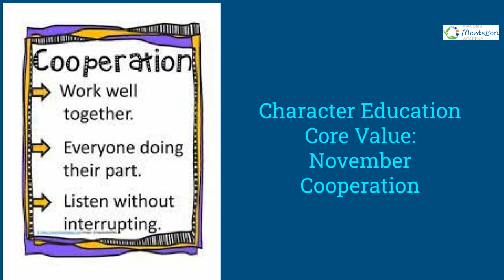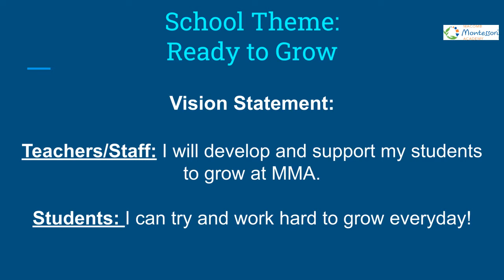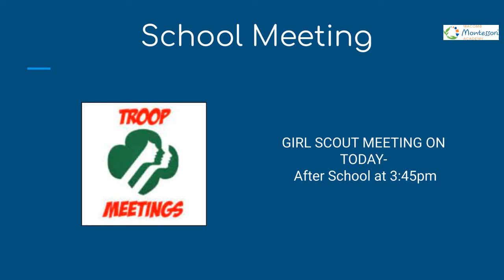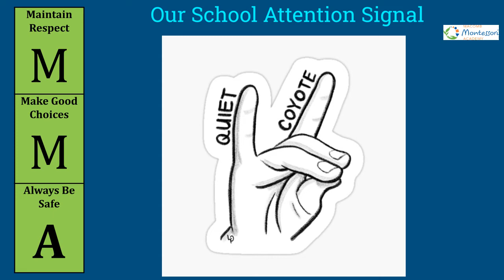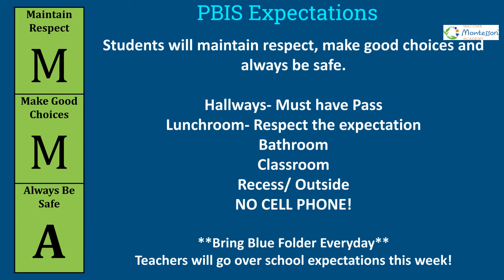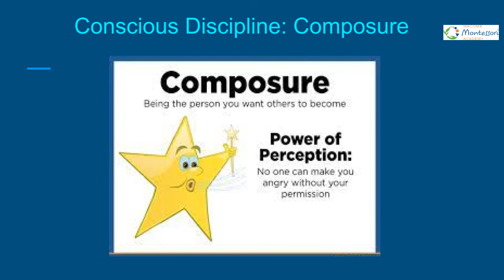Morning Announcement 11/2/22